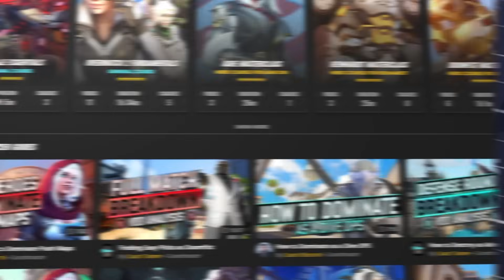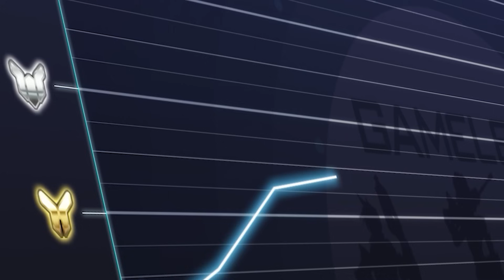NEW BEST TANKS TIER LIST (UPDATED!) Orisa Nerf = NEW META! - Overwatch 2 Season 10 Guide